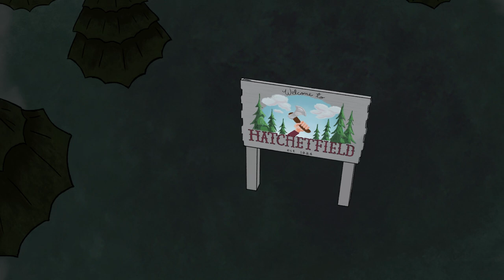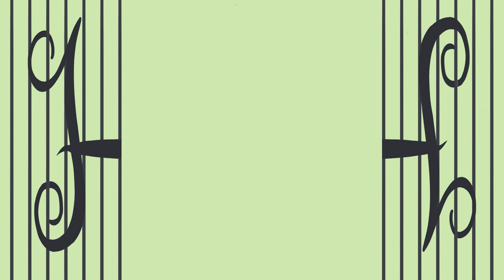Nightmare Time - Starkid fan-made animated music video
CAUSE THE NIGHTMARE TIME IS GONNA GET YOU! Had so much fun making this and practising my animation skills! I learnt so much and am proud that I actually finished it. the entire hatchetfield universe inspired this and I hope starkid fans enjoy :D